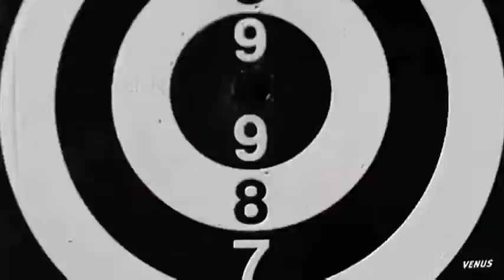Men Expert Pure & Matte Charcoal feat. Ethan Ruan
Director: Maren Hwang (Romance)
Agency: Mc Cann Erickson Paris
Composers: Benjamin Fert/Ruben DeVegas
Sound Design: Stephane Werner/Nicolas Fogel
Audio AD: Stephane Werner